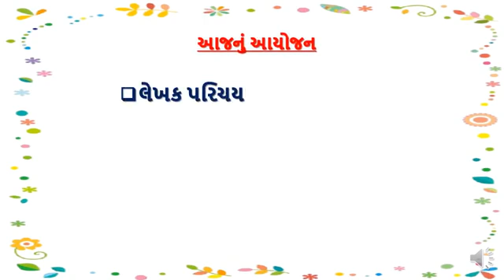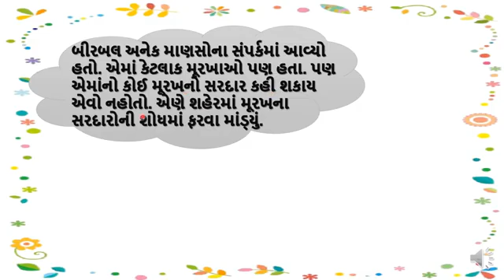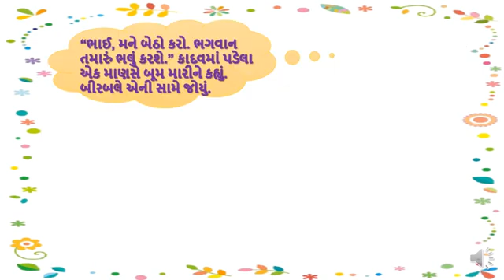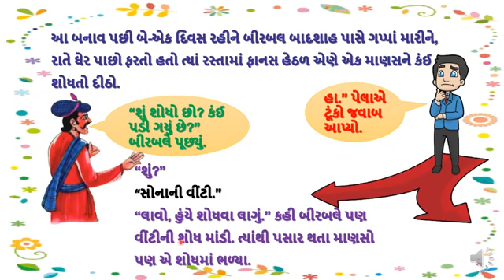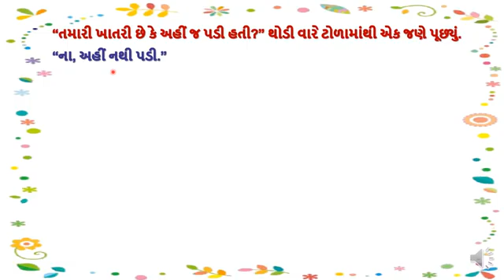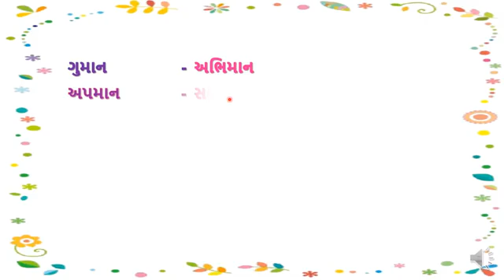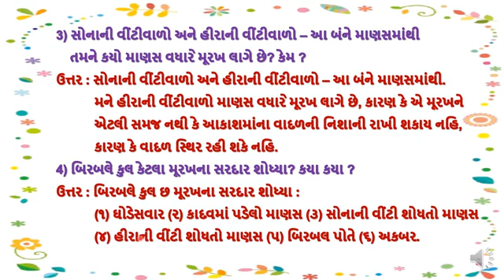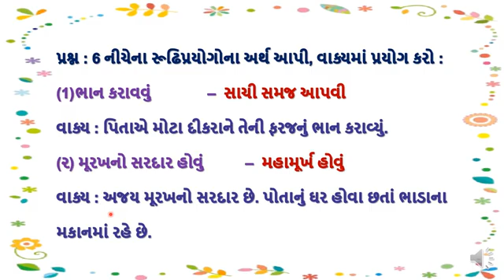ધો-૪ ગુજરાતી પાઠ-૧૦ મુરખ ના સરદારો | STD-4 GUJARATI CH-10 MURAKH NA SARDARO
ધો-૪ ગુજરાતી પાઠ-૧૦ મુરખ ના સરદારો  |
STD-4 GUJARATI CH-10 MURAKH NA SARDARO